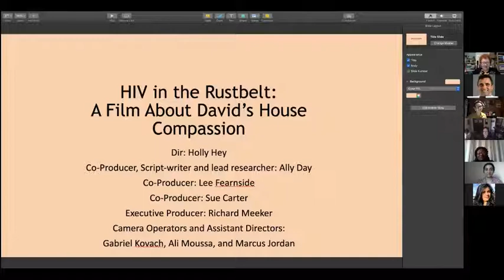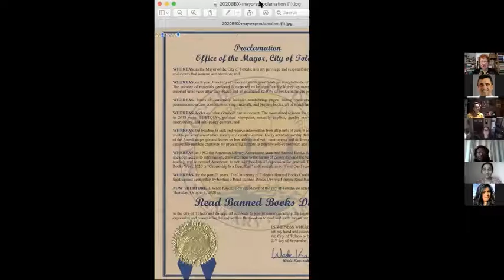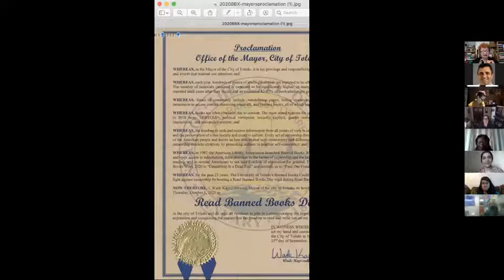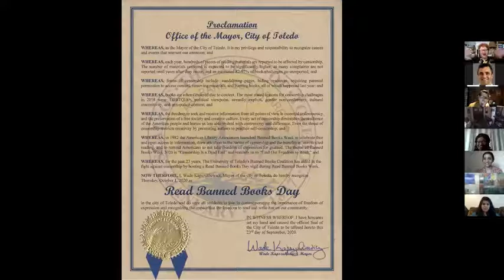Introduction (Day 2)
Introductory talk at the 23rd University of Toledo Banned Book event, 2020 by Dr. Paulette Kilmer. This video is protected under U. S. copyright law, but interested individuals may approach the speaker with questions and use permissions.